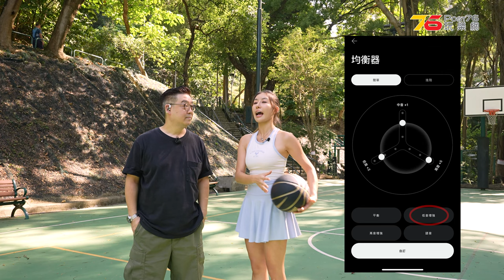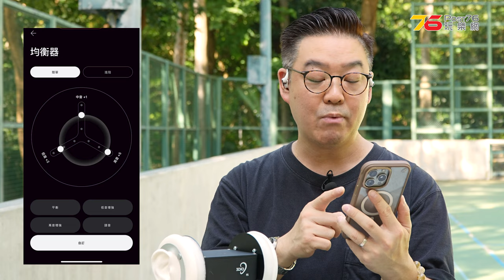輕到好似冇戴咁？實測 Nothing Ear (open) 八大開放式耳機必試功能！AI 語音清晰技術及 14.2mm 鈦金屬塗層單元加持！（附設cc字幕） | 耳機評測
Nothing 以全新「開放式聲音技術」帶來突破性的音頻體驗！今天小瑟同Rachel為大家實測的就是 Nothing 的首款開放式耳機—Nothing Ear (open) ，延續品牌一貫的簡約輕巧設計，並搭載 AI 語音清晰技術及 14.2mm 鈦金屬塗層單元，聲音表現上更豐富，Bass Enhance 低音強化技術亦帶來沉浸式音質！

Nothing Ear (open)提供舒適佩戴體驗，配備液態矽膠及三點平衡系統，輕盈且穩固；開放式設計則保證您同時感受音樂和周遭環境。通話質量得益於 Clear Voice 3.0 技術，讓您在嘈雜環境中也能保持清晰溝通；不過暫時未可以用到 ChatGPT 語音控制功能！但耳機功能都已經非常夠用啦．

🔥 馬上點擊觀看影片了解更多耳機測試結果及使用體驗吧，記得Like同Subscribe！

00:00 開場
00:30 Nothing Ear(open)耳機外觀
01:06 耳機技術規格
01:57 佩戴方式
03:09 佩戴穩固性+實試效果
04:46 操作體驗
05:04 基本EQ設定
06:12 基本音質及預設EQ模式
06:49 音質評價
09:56 操作介面及功能詳盡介紹
12:12 通話效果
14:41 漏音測試
16:02 連綫穩定度及錄音測試
17:28 電池續航力
18:05 總結

✨今集主持 : ℝ𝕒𝕔𝕙𝕖𝕝 𝕃𝕖𝕖 ♫ 雨青 | @rachel.yuching